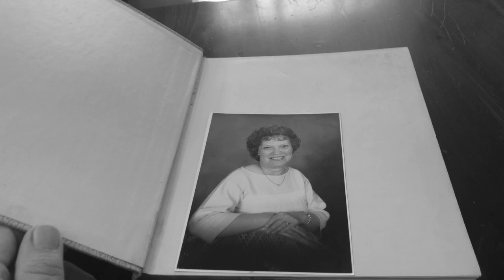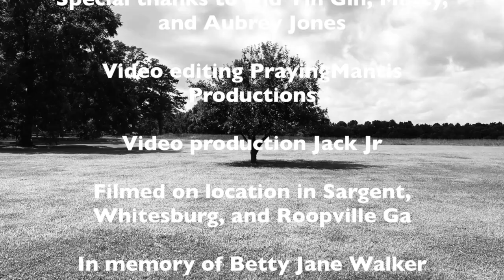SWEAT OF MY BROW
CIGAR BOX BLUES single from the singer-songwriter Jack Walker this video was shot in Sargent ga, Whitesburg ga and roopville ga it's about growing up in the south where my mother picked cotton for 50 cents a day during the depression as a child and where I was raised picking on halves in the fields for farmers when I was a child growing up poor in the south. The song is based on wanting a better life than a field hand and hard labor. I traced through my roots on this video it starts in Sargent ga where my mother grew up picking cotton and the old cotton gin they would take the cotton to and then the old plantation home of the landowner that my mother and her family worked for. The video winds through historic McIntosh Indian reserve a place that I played as a kid and then into Roopville ga where I grew up and then through the country and the farm areas I worked in and around as a child. The plow in the video is my mother's hand plow that she used in her own garden. The Cigar box guitars used in this video and the recording were all hand built and played by Jack Walker the only other instruments used were a tambourine and a washboard. The graveyard in the video is the old Bonner graveyard from the 1800's near my home and down the road from the old Bonner goldmine of Carroll County Georgia. The most striking lyric in the video for me is the suns mighty hot but it's not near as hot as the fire down below my mother used to say this to me when I would complain about the heat in the fields in the summer she would say it might be hot but it's not as hot as it is in hell she always tried to steer me on the straight and narrow path. My mother passed away in 2003 and this video is dedicated to her and her hard work and perseverance and life lessons she taught me.